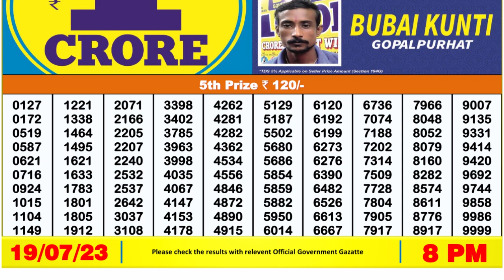Nagaland Lottery Sambad Live 8pm 19.07.23